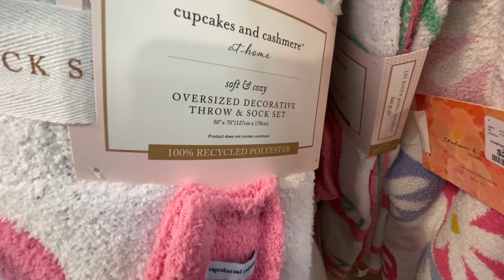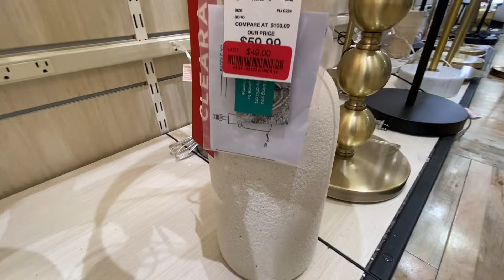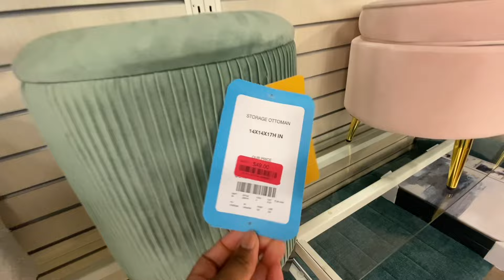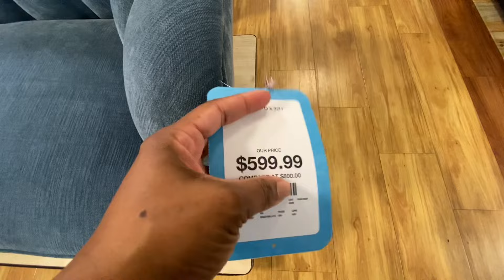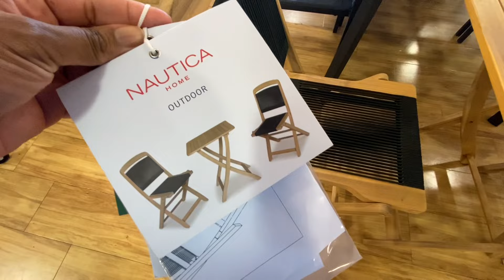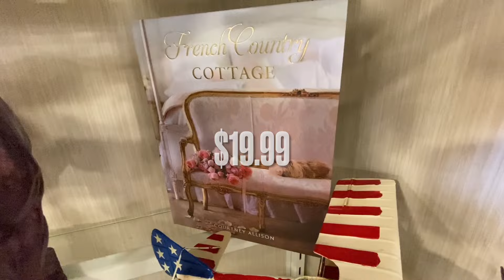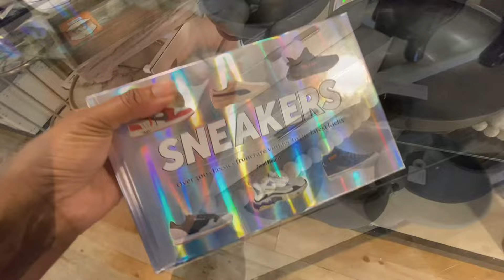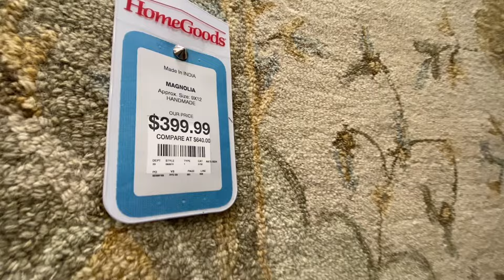HOMEGOODS JUNE 2024 SUMMER 2024 | 2024 HOMEGOODS SHOP WITH ME 2024